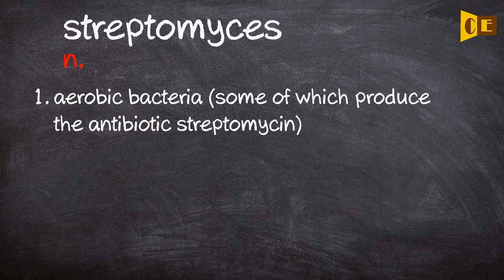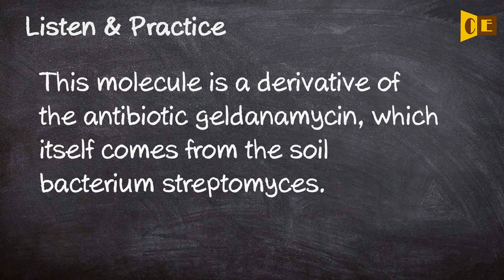Streptomyces Pronunciation, Paraphrase, Listen & Practice